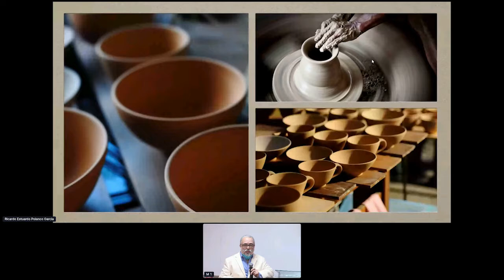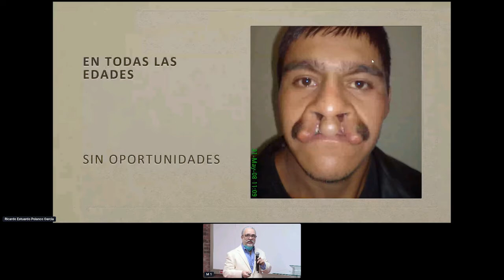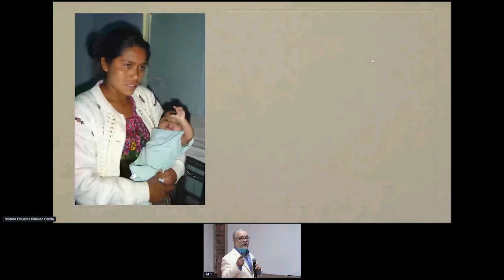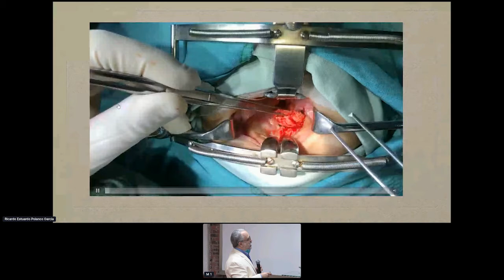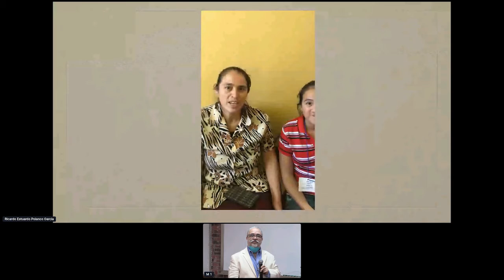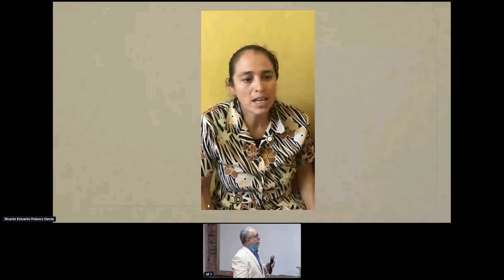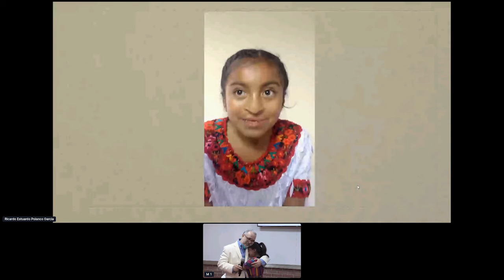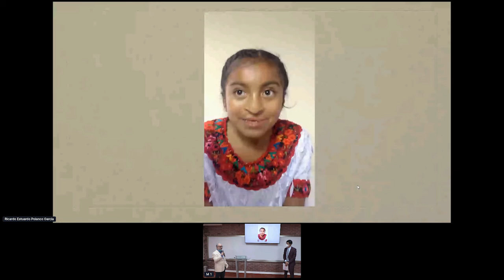Ernesto Cofiño: Labio y paladar hendidos